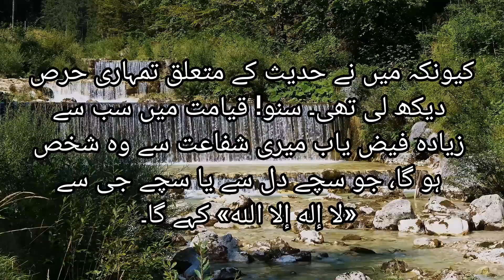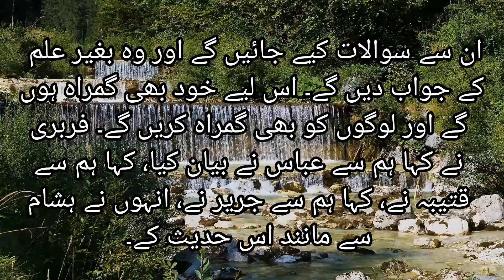تین شخص ہیں جن کے لیے دو گنا اجر ہے| hadees nabvi in urdu| 96 to 100| sahih bukhari hadees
hadees nabvi in urdu| 96 to 100| sahih bukhari hadees
references
Chapter 3 The Book Of Knowledge
Book Sahih Bukhari
Hadith No 61 to 100
Baab Ilm Ke Bayan Main